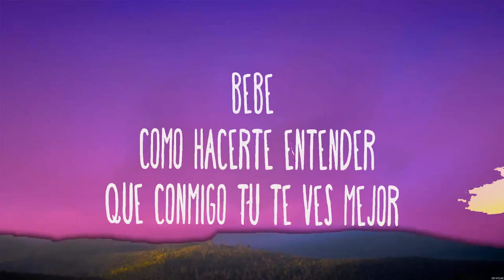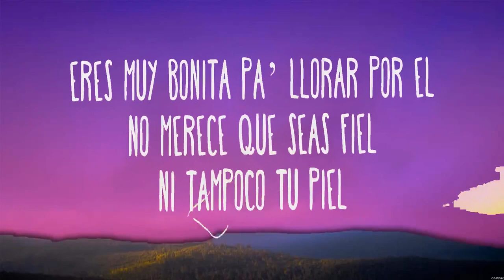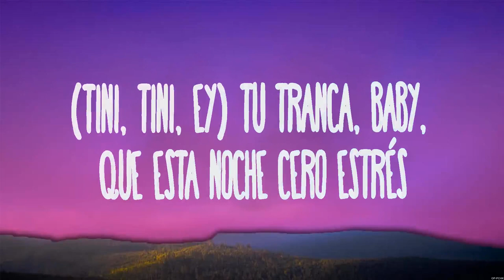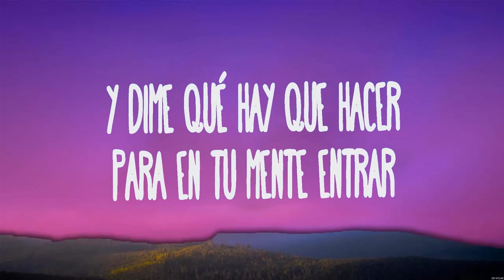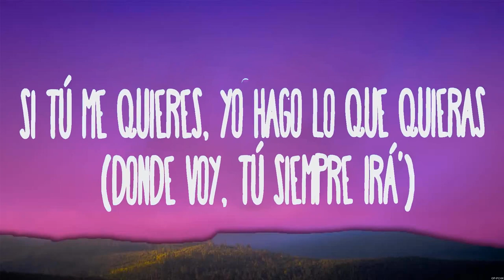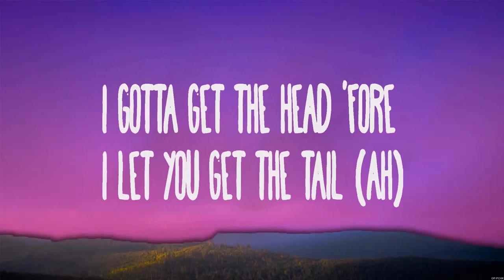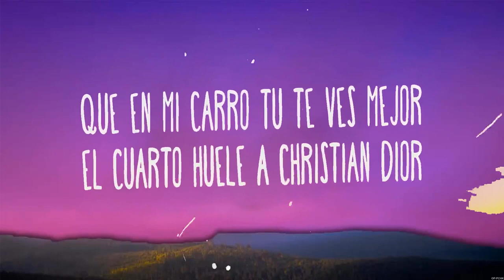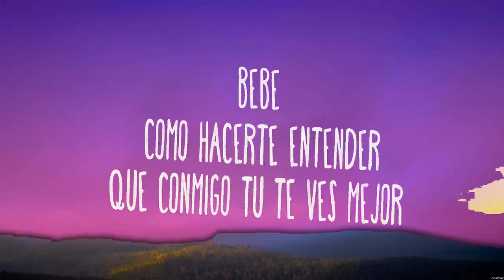Maluma - 11 P.M. (Lyrics) TINI, La Joaqui, Steve Aoki, Aitana, Nicki Nicole, DJ Snake, Ozuna, Me...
Maluma - 11 P.M. (Lyrics) TINI, La Joaqui, Steve Aoki, Aitana, Nicki Nicole, DJ Snake, Ozuna, Megan Thee Stallion, LISA of BLACKPINK

1. Maluma - 11 P.M.
2. TINI, La Joaqui, Steve Aoki - Muñecas
3. Aitana, Nicki Nicole - Formentera
4. DJ Snake, Ozuna, Megan Thee Stallion, LISA of BLACKPINK - SG

11P.M.